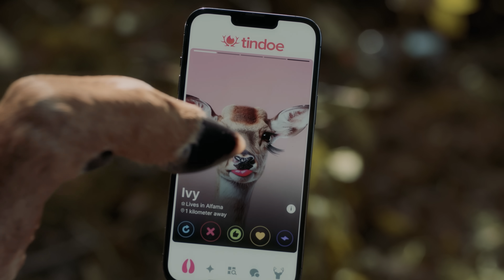Pure, Certified & Hunter Approved - Nothing Performs like Tink's!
Don't waste your time looking for love in all the wrong places...

Trust the brand that's produced liquid love and has over 50 years of proven results from generations of hunters.

It's Not Luck - It's Science!

Learn more and get yours at Tinks.com